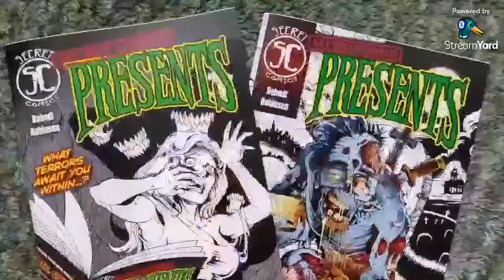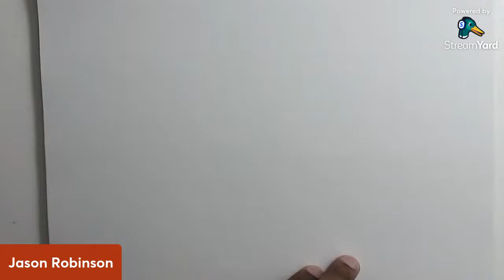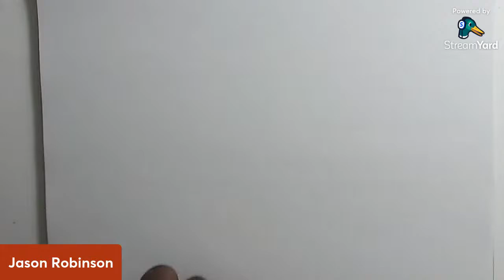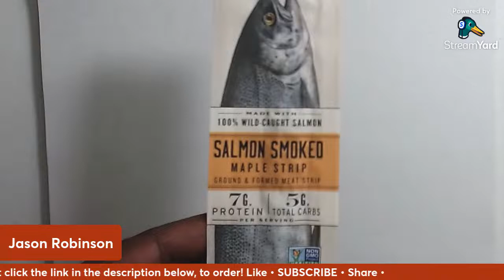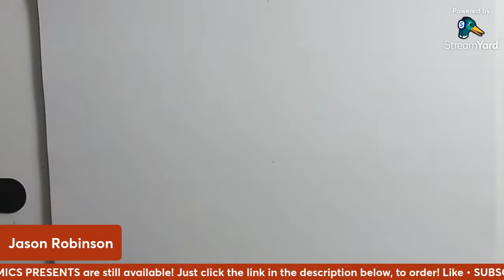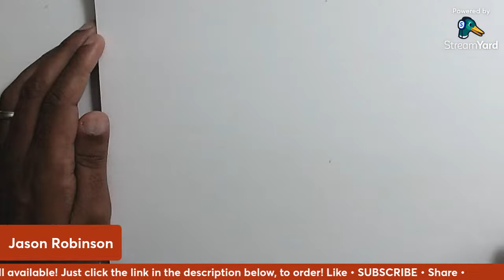🔴 Drawing Cobra Kai's JOHNNY LAWRENCE... LIVE!!! 🔴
Today, I'll be drawing the TRUE hero of The Karate Kid and Cobra Kai...

Also, signed copies of my horror anthology comic, SECRET COMICS PRESENTS are still available!! Along with copies with sketches of the character of your choice!

(Send tip under "Friends & Family" option)